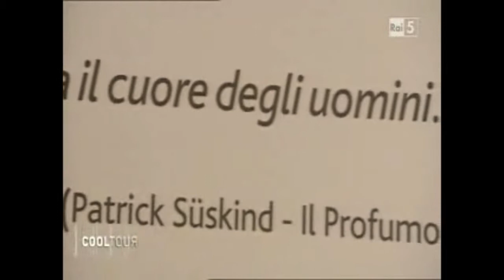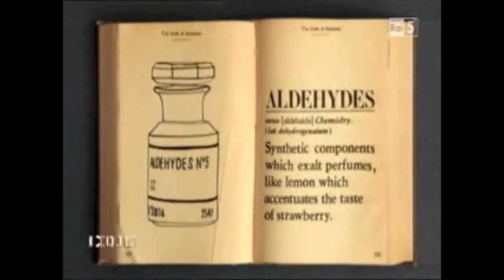Esxence 2013 - reportage Rai5 Cooltour